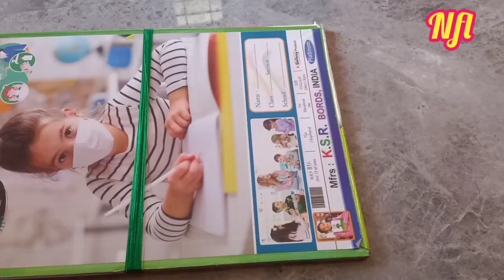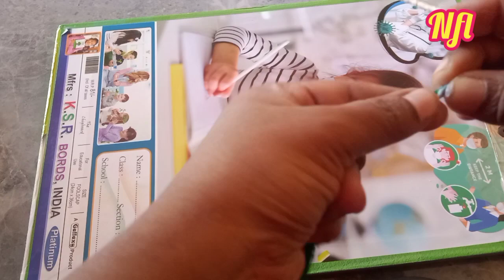ఇంట్లోనే రూపాయి ఖర్చు లేకుండా అందమైన నెక్ సెట్ తయారుచేసుకొండి silk threadjewellery